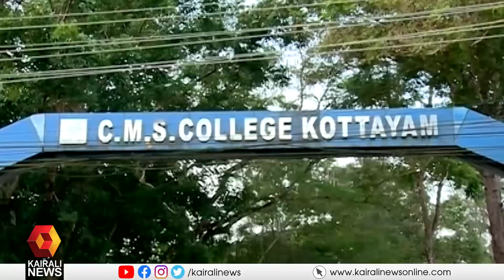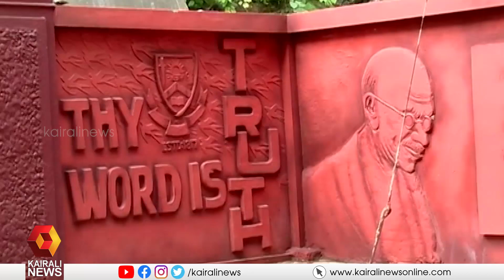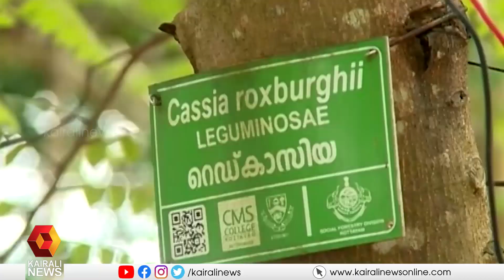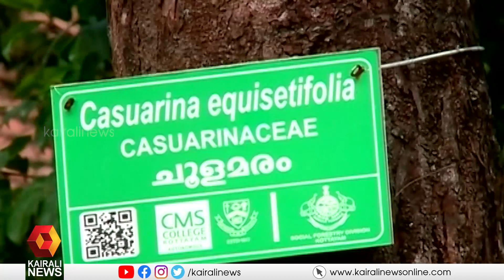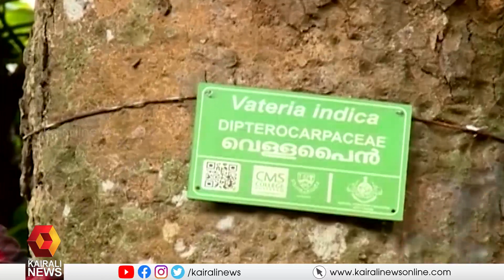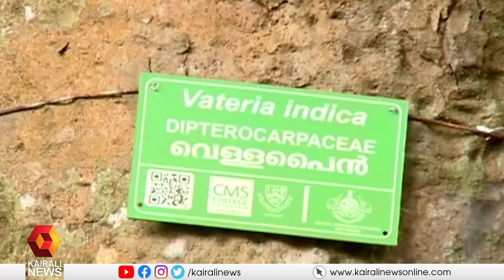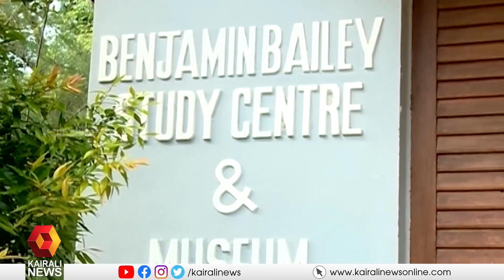ടൂറിസം വകുപ്പ് വേറെ ലെവലിലേക്ക്; സംസ്ഥാനത്തെ ആദ്യ അക്കാദമിക് ടൂറിസത്തിനൊരുങ്ങി സിഎംഎസ് കോളജ്